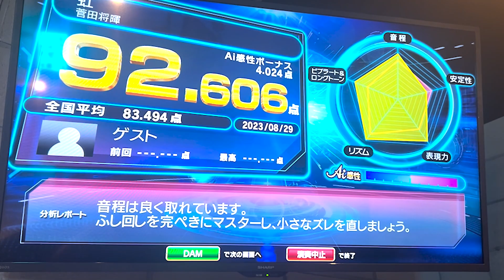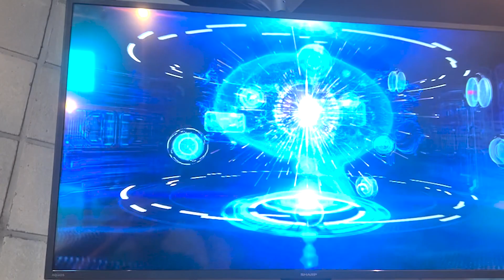【対決】アップテンポvsバラード！カラオケで高得点が出やすいのはどっち！